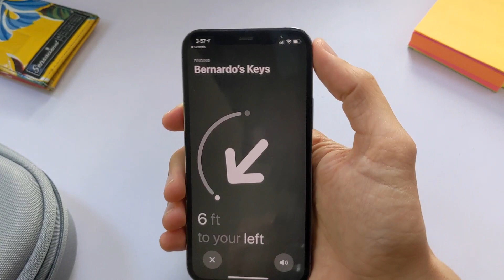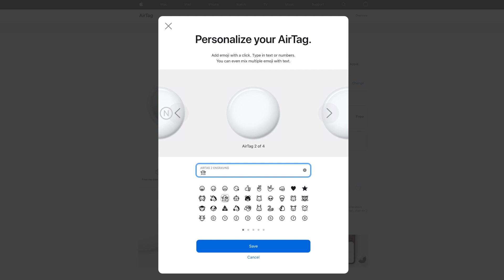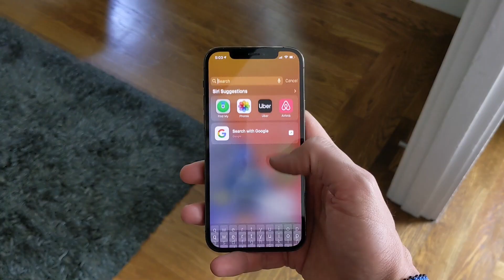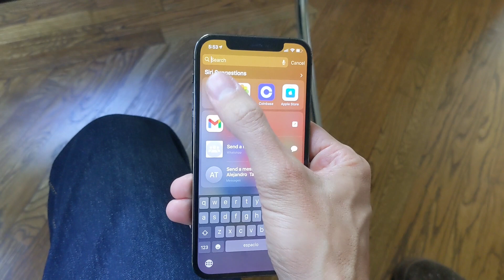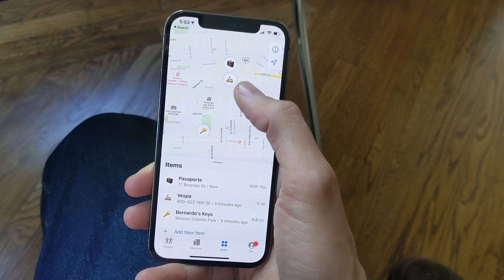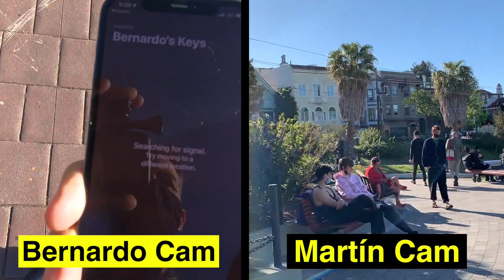AirTags - Review en español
Reseña de Apple AirTags